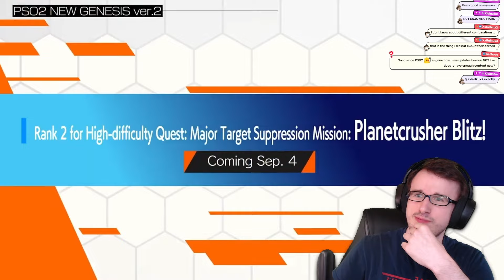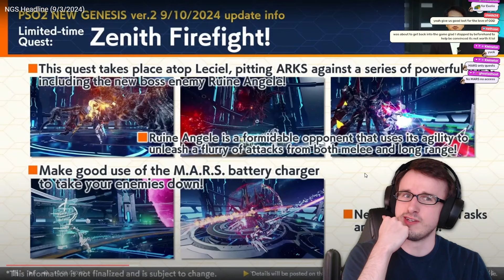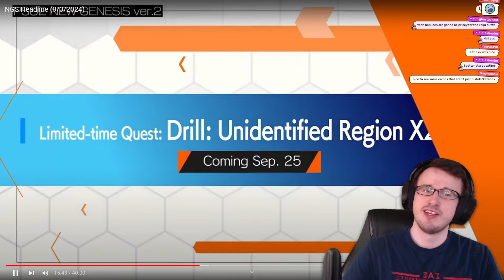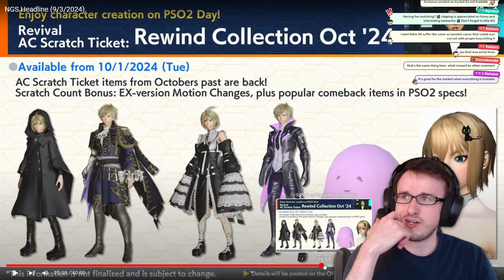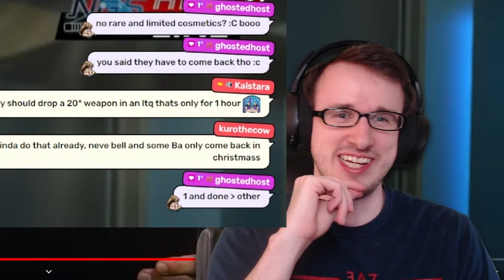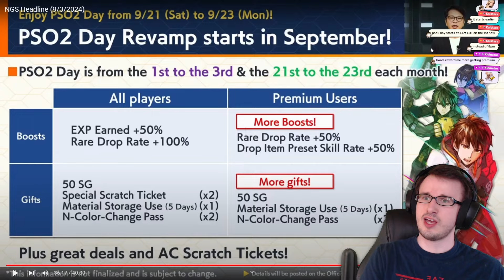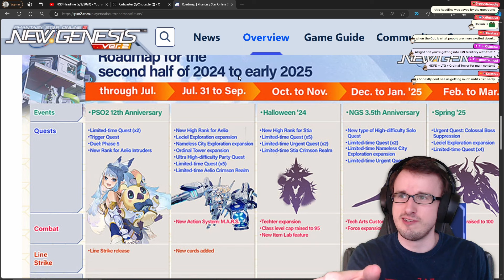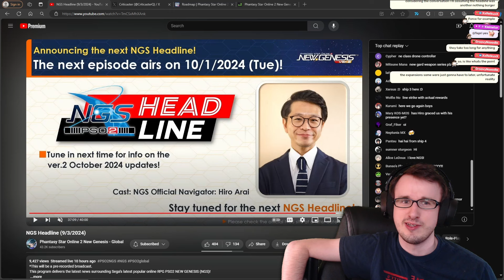[PSO2:NGS] This NGS Headline Makes It Hard to Care Anymore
NGS Headline Reaction 9-3-2024

Get into Phantasy Star Online 2 & New Genesis
They're both FREE to play!

🕘Timestamps:
00:00 NGS Headline 9/3/2024
01:23 MARS Feels Tacked On
02:52 Dark Falz Dalion Again
04:49 Zenith Firefight LTQ
05:51 Mission Pass
06:09 Shadowblade Knights AC Scratch
08:21 Dalion Not Going to Give Anything New
09:37 Classic PSO2 vs NGS Bosses
11:39 Ordinal Tower Expansion
13:31 Polaris Firefight LTQ
14:57 New Cards for Line Strike
16:02 Kaiju No 8 Collab
20:11 Unidentified Region LTQ
21:00 Stylish Autumn AC Scratch
23:34 Treasure Scratch
24:02 Skills for the Line Strike Cards
29:08 Rewind Collection
29:43 Developer Letter
31:52 Cosmetics and LTQs
34:44 Who Plays Line Strike
38:03 How Evolving Weapons Will Work
41:30 Better Ex Augment Search
43:30 New Face Options
44:28 Permanent MARS Training Center
46:03 Headstart Scratch Kinda Sucks
51:10 PSO2 Day Revamp
54:47 Overall Thoughts